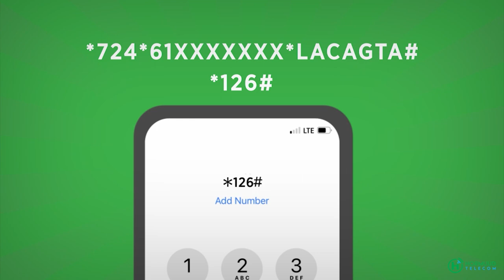Afhayeenka Booliska "Gaari haddii uu qarxo gaari kale ayaa ka sokeen kara, "